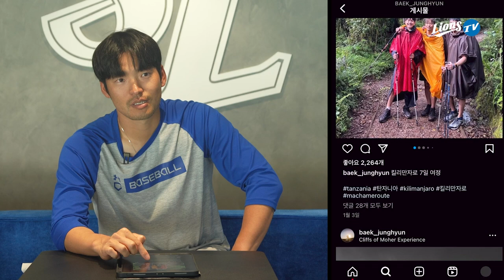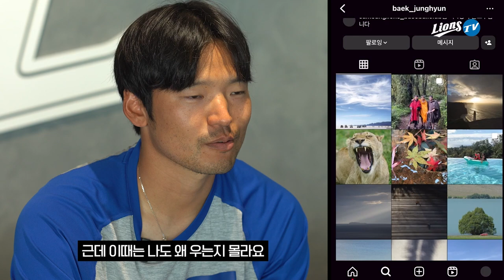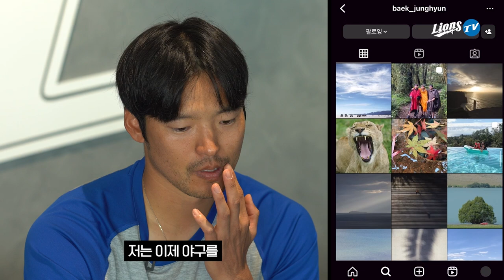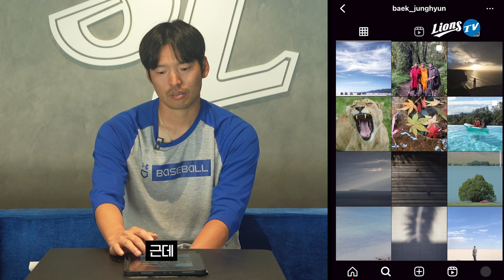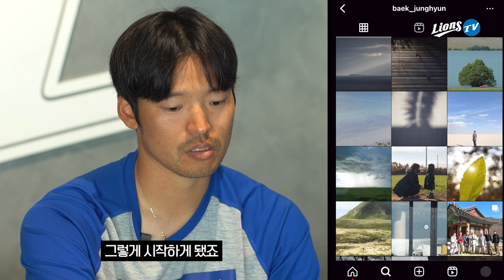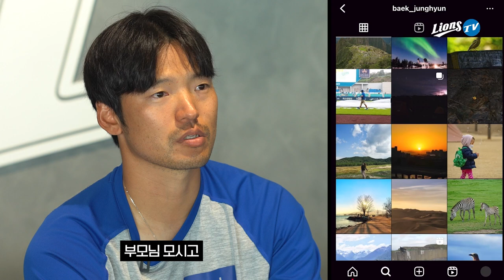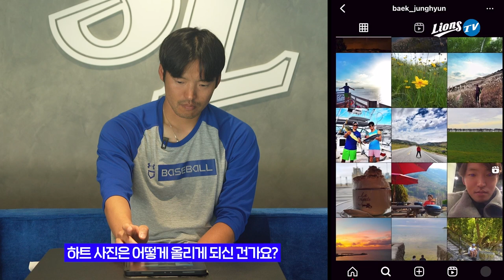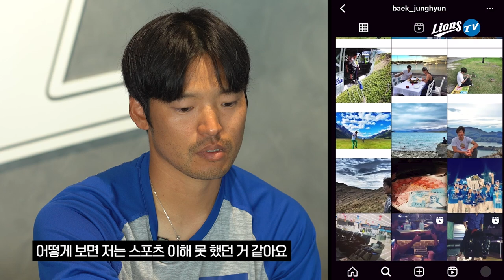산(山)이 부르는 남자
정현 선수의 SNS, 멋진 사진들 속 알려지지 않은 비하인드들
세상에서 가장 침착한 가이드가 알려주는 여행기 함께 들어보시죠